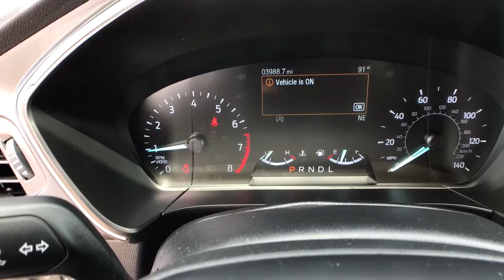2020 Ford Escape Casper, Powell, Cheyenne, Douglas, Sheridan, WY 2298CF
Agate Black Metallic Used 2020 Ford Escape available in Casper, Wyoming at Lithia Ford Casper. Servicing the Powell, Cheyenne, Douglas, Sheridan, WY area.
2020 Ford Escape SE AWD - Stock#: 2298CF - VIN#: 1FMCU9G62LUB04725

LOW MILES - 3987! FUEL EFFICIENT 31 MPG Hwy/26 MPG City! PRICED TO MOVE $2500 below Kelley Blue Book! NAV Heated Seats All Wheel Drive Back-Up Camera Satellite Radio ENGINE: 1.5L ECOBOOST FORD CO-PILOT360 ASSIST AND MORE! KEY FEATURES INCLUDE: Heated Driver Seat Back-Up Camera Satellite Radio. OPTION PACKAGES: FORD CO-PILOT360 ASSIST Adaptive Cruise Control w/Stop-and-Go evasive steering assist Voice-Activated Touchscreen Navigation System pinch-to-zoom capability SiriusXM Traffic and Travel Link SiriusXM Traffic and Travel Link includes a five-year prepaid subscription SiriusXM audio and data services each require a subscription sold separately or as a package by Sirius XM Radio Inc If you decide to continue service after your trial the subscription plan you choose will automatically renew thereafter and you will be charged according to your chosen payment method at then-current rates Fees and taxes apply To cancel you must call SiriusXM at 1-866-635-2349 See SiriusXM Customer Agreement for complete terms All fees and programming subject to change Sirius XM ENGINE: 1.5L ECOBOOST auto start-stop technology (STD). Rear Spoiler MP3 Player All Wheel Drive Onboard Communications System Aluminum Wheels Keyless Entry Privacy Glass. A GREAT TIME TO BUY: This Escape is priced $2500 below Kelley Blue Book. MORE ABOUT US: The main goal here at Greiner Ford of Casper is to ensure you have a successful and enjoyable car-buying experience. Whether you are searching for a new or used vehicle or need quality auto repair parts or auto financing our dealership is ready to assist drivers in the Riverton WY Gillette and Sheridan areas with all of the above! Price does not include title license or $399 dealer doc fee. Only equipment basic to each model is listed. Call or email for complete specific vehicle information.